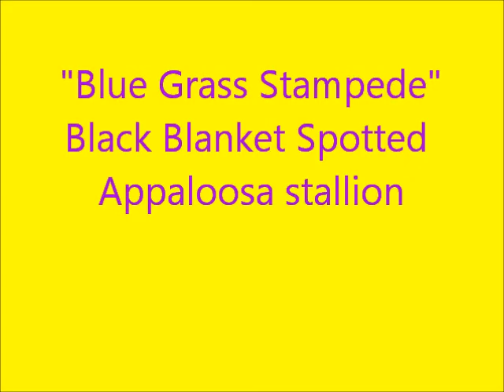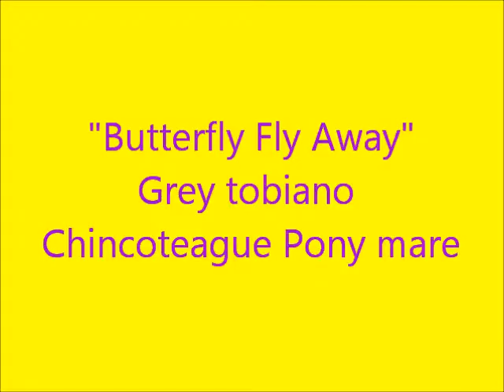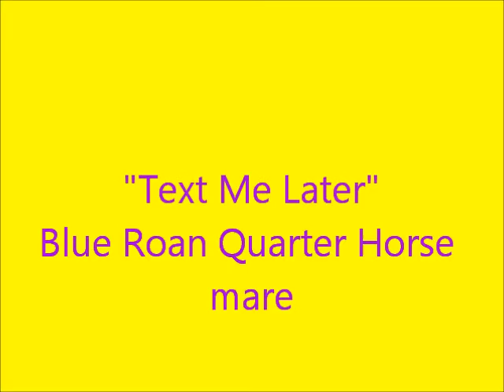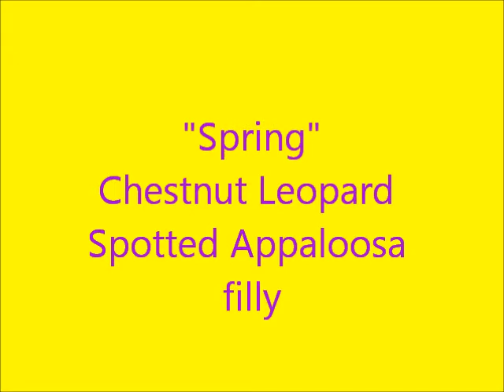Entry: Hurry Up Spring Model Horse Photo Show" - Serenitybeachstables